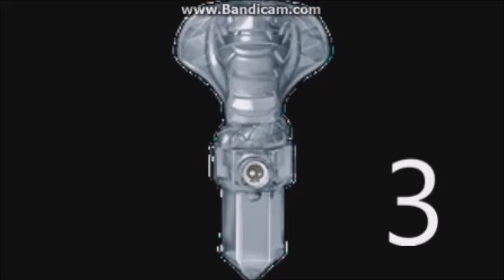Skylanders Trape Team Top 3 Skylanders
Hope you all like my top 3.

What your top 3 trap team skylanders?